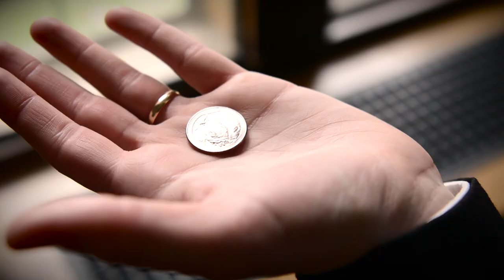Somewhere in Time Theme (Piano Solo)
Dr. Kris Rizzotto, piano

Today Clara and I celebrate our fifth wedding anniversary! To commemorate we made this video inspired by one of our favorite movies, "Somewhere in Time." She did all the amazing camerawork!

Somewhere in Time – Theme, from the motion picture "Somewhere in Time," composed by John Barry (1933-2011).

Videos like these take a long time to make and hours of very focused attention, as well as expensive equipment.

Latvian Brazilian Dr. Kris Rizzotto has played concerts in Argentina, Brazil, Italy, Latvia, Lithuania, Norway, Poland, and in 20 American states. Highlights include Rīga Dom Cathedral and Liepāja’s Holy Trinity Cathedral (largest mechanical organ in the world) in Latvia; Pelplin Cathedral International Organ Festival in Poland; Piccolo Spoleto Festival in Charleston; Christopher Summer Festival in Vilnius, Lithuania; Basilica of the Blessed Sacrament in Buenos Aires; Cathedral Basilica of the Immaculate Conception in Denver; and Anchorage Lutheran Church in Alaska. Kris is passionate about performing works of living composers.

Dr. Rizzotto is the Director of Music at Lake of the Isles Lutheran Church in Minneapolis. They became a self-published composer after Wayne Leupold Editions published Toccata in 2014. Kris was named a member of The Diapason’s 20 Under 30 Class of 2017, which recognizes young leaders in the fields of organ, harpsichord, carillon, and church music. They were previously the organist at the Benedictine Abbey of Rio de Janeiro, built in 1590 and owner of one of the oldest organs in South America.

Kris holds a Doctor of Musical Arts degree in Organ Performance from the American Organ Institute at the University of Oklahoma, a Master of Music in Sacred Music and Organ Performance from East Carolina University, and a Bachelor’s degree in Piano Performance from the Federal University of Rio de Janeiro (Magna cum Laude). Kris’ doctoral dissertation was about the importance of music in the formation of the national identity of the Latvian people, focusing on organ compositions by Aivars Kalējs which represent the values and spirit of the Latvian heritage.

PER ASPERA AD ASTRA: LATVIAN NATIONAL IDENTITY REFLECTED IN SELECTED ORGAN WORKS BY AIVARS KALĒJS